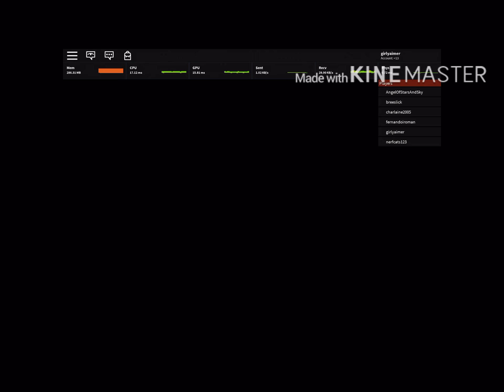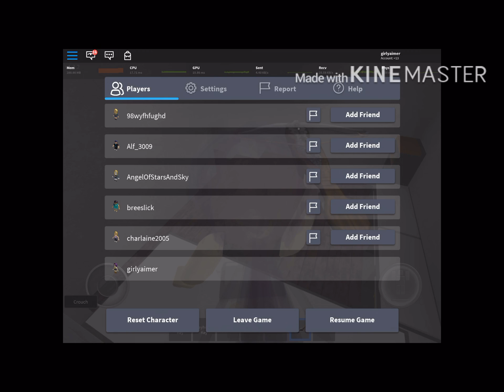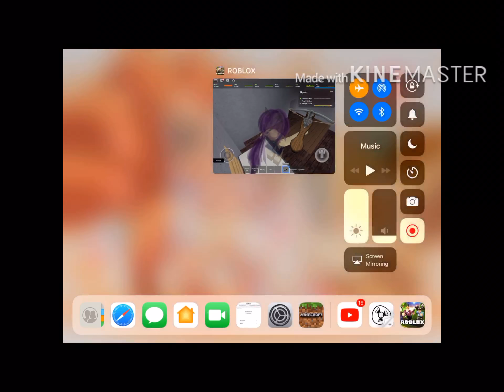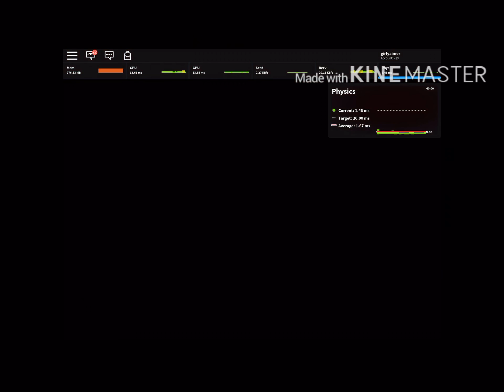I got a Weapon this time granny Roblox